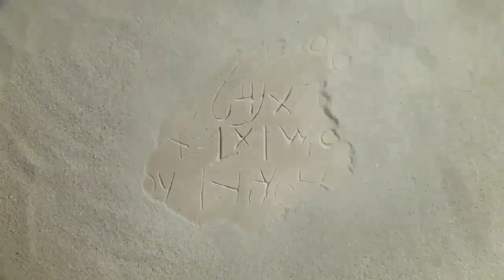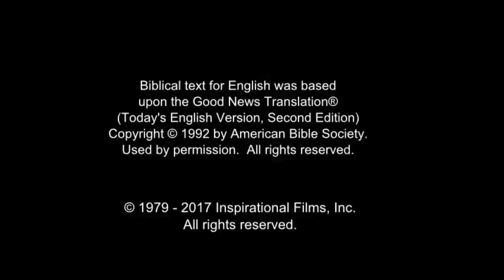Arabic, Modern Standard Life Saving Message! Jesus! Jesus! Jesus Save me! Risen Jesus Saves!(27)